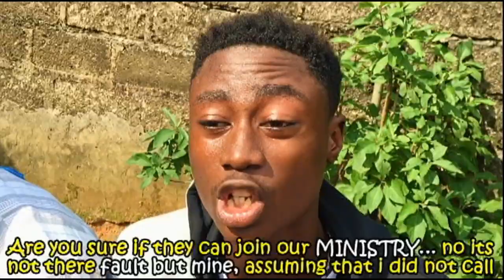CORONA PASTORS 5BOBO 57 720HD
Embiz iyke saw who mad pass him. This girls (Cynthia and faith) showed him pepper...